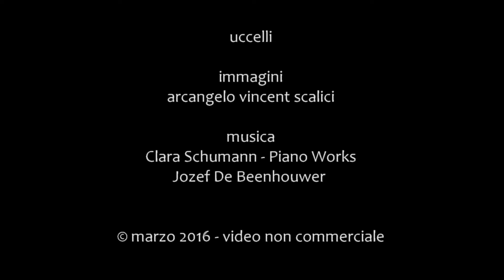uccelli, oiseaux - video di Arcangelo Vincent Scalici - 13 marzo 2016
serie: le carnaval des animaux - mini videos di Arcangelo Vincent Scalici